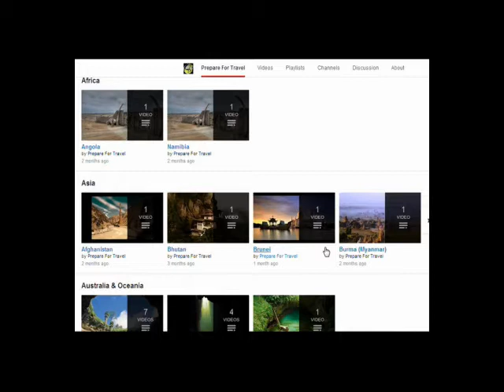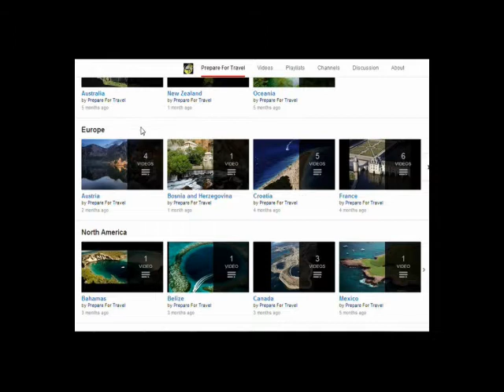Kirkjufellsfoss, Iceland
Located on Grundarfjordur, West Region, Iceland.

Kirkjufellsfoss ("Church Mountain Falls") was a short but very well-situated waterfall .

It is a waterfall that channels the glacier melt water of the Snæfellsjökull. It is not a very large waterfall as it only stands about 5 meters high, but it has a couple of levels and the water is channeled into three separate spouts.

Coordinates:
64°55'34.4"N 23°18'40.1"W